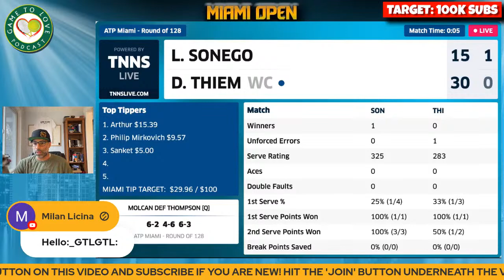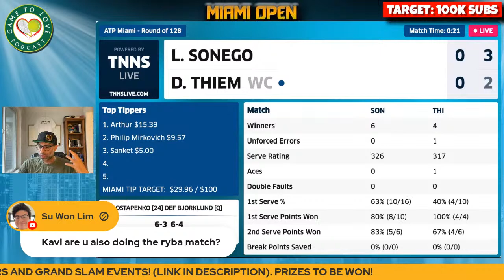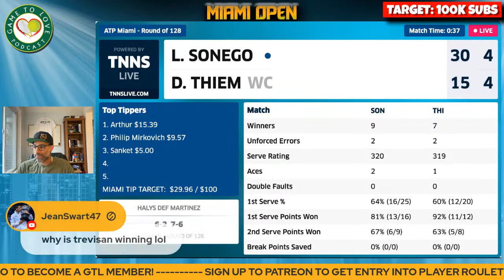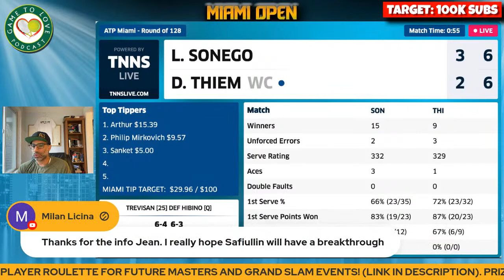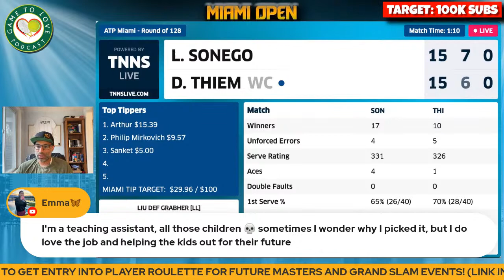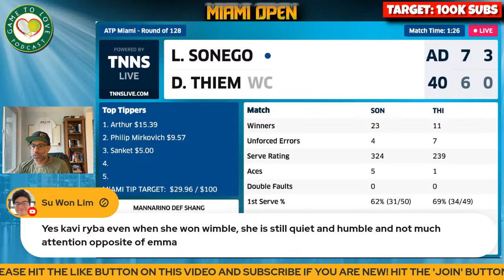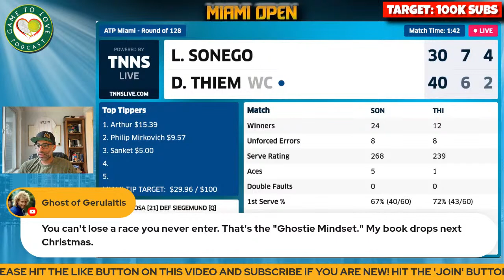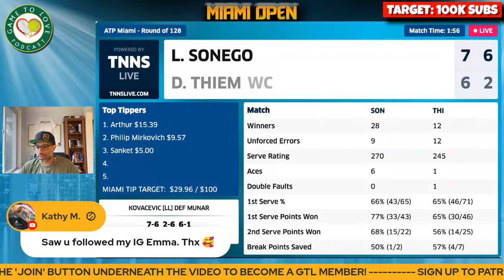THIEM vs SONEGO | Miami Open 2023 | LIVE Tennis Play-by-Play Stream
Dominic Thiem vs Lorenzo Sonego LIVE ATP Commentary Watchalong stream for the first round of the Miami Open Masters 2023.

⏰ Time Stamps ⏰